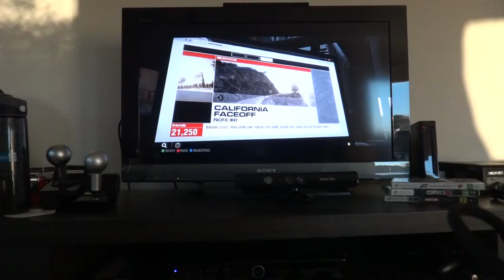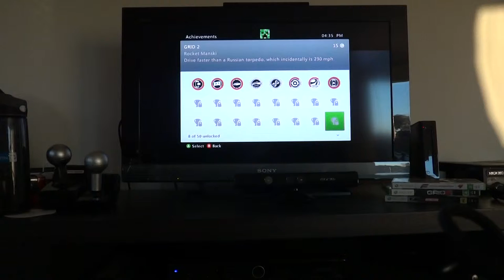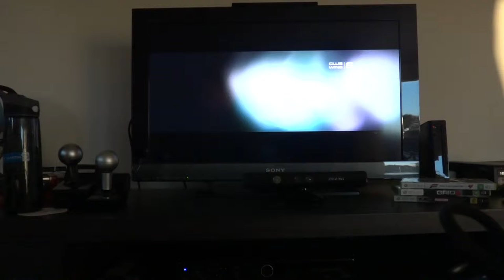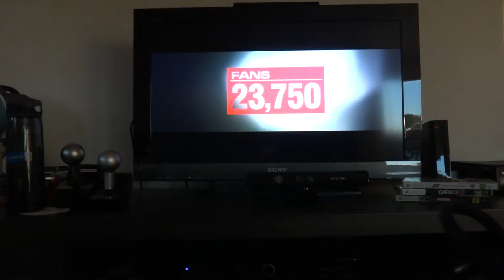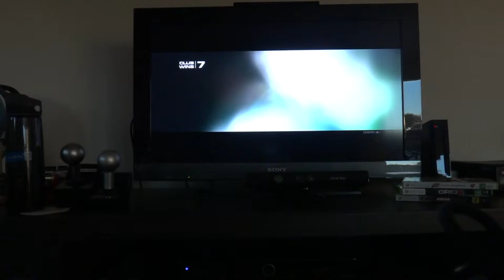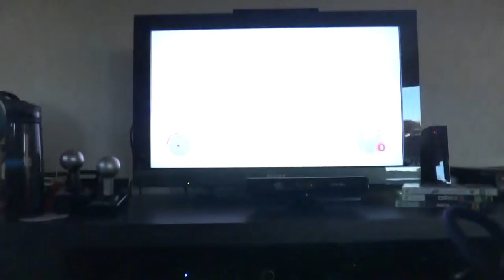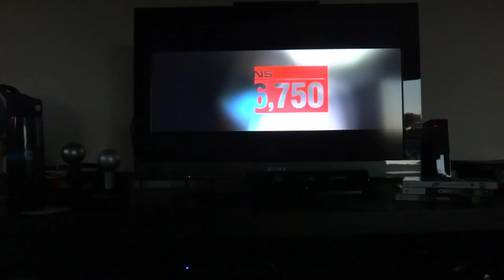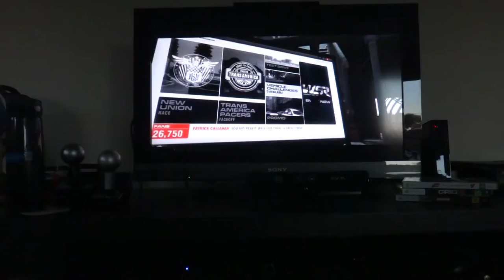GRID 2: Let's Play Ep 4 Silvia All the Way!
Here is the fourth part of the GRID 2 let's plays.